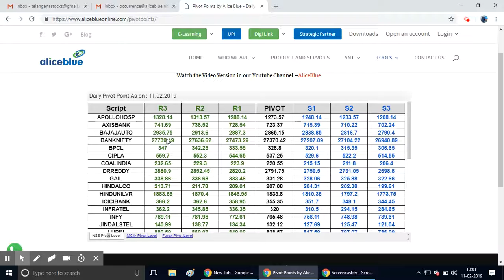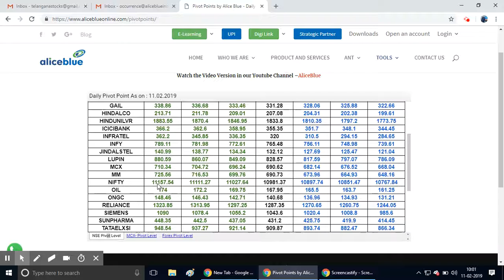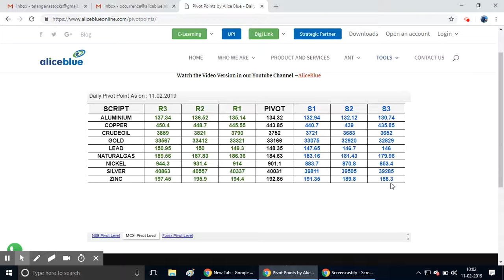Feb 11, 2019 pivot points/NSE/BSE/NIFTY/STOCK/ALICEBLUE /TELUGU/SHARE/TRADING/MCX/TELUGU